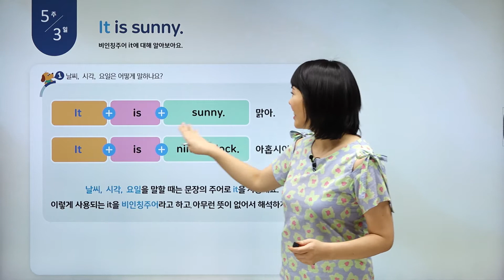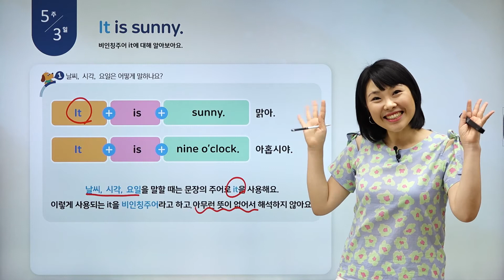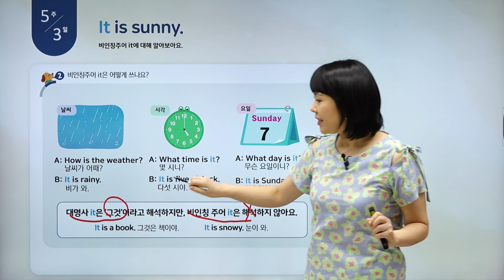[하루한장 초등영문법] 비인칭주어 it - 5주3일